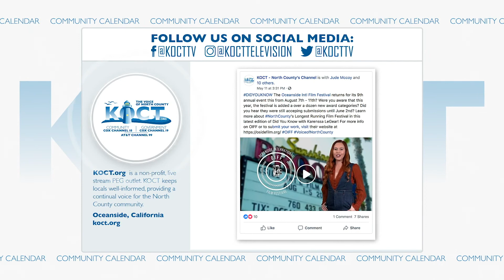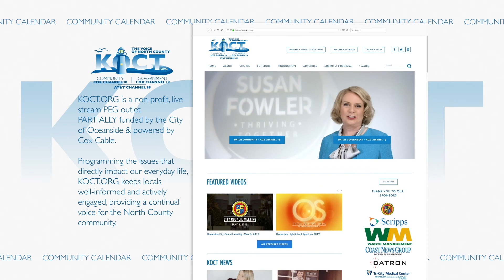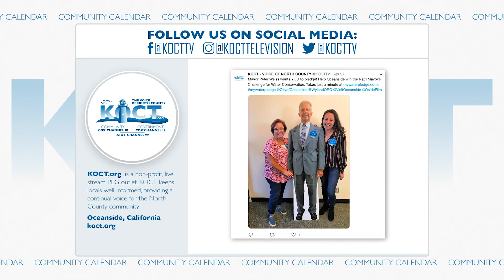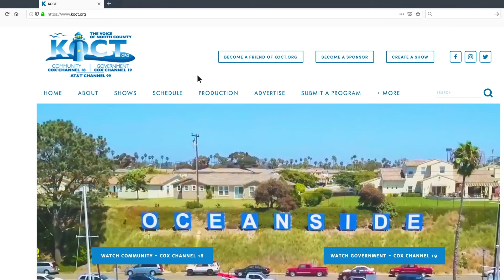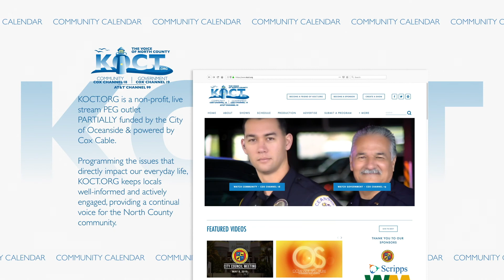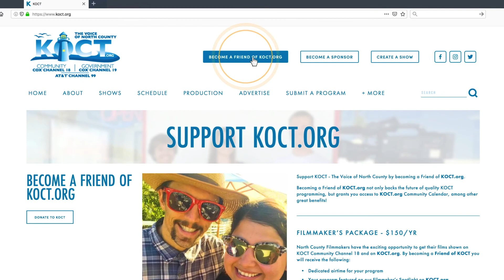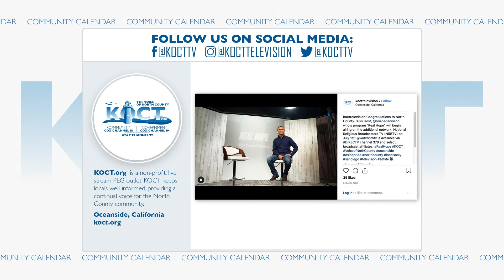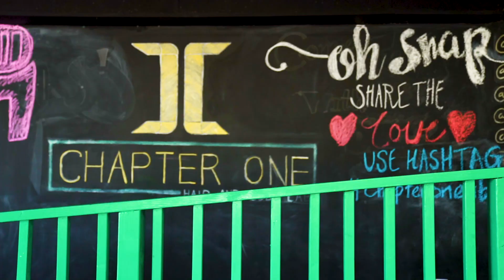KOCT Community Calendar - Exp. October 21, 2019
The KOCT's Community Calendar Service allows non-profits, service groups, and local organizations to promote and publicize their events on television for an affordable monthly or annual fee. KOCT is available in 80% of Oceanside homes on Cox Cable. KOCT is also available county-wide on AT&T's U-Verse Channel 99, and streams both channels live via KOCT.ORG.
The KOCT's Community Calendar will be shown on Channel 18, Monday thru Friday at 9 am & 5 pm, and on Saturday at 9 am.